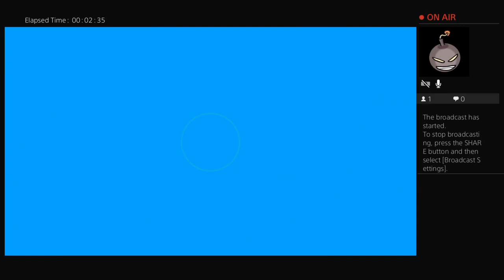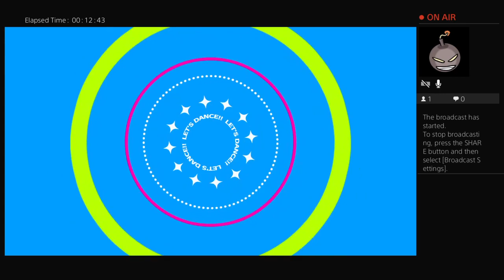P3 Dancing in Moonlight [ENG]: Worldsaving Dances! Part 2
After a few easy songs, I felt confident enough for normal difficulty. Enjoy me trying to raise my combo high score and getting new costumes.